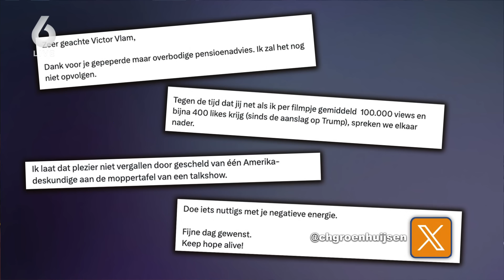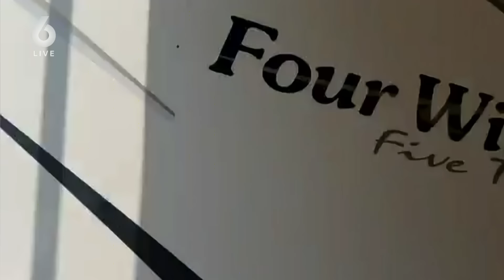Charles Groenhuijsen slaat terug naar criticaster Victor Vlam: ‘Hij moet zich schamen’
Charles Groenhuijsen reageert via een videoverbinding op de uitspraken die mediakenner Victor Vlam een dag eerder bij De Oranjezomer over hem deed.

Kijk iedere werkdag vanaf 21.30 uur naar De Oranjezomer op SBS6 en bekijk alle hoogtepunten op